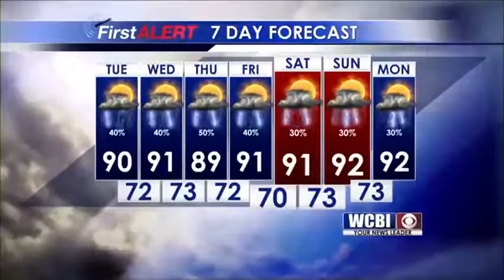Afternoon Weather Update